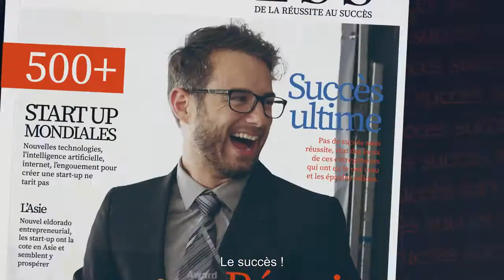CJD : pitch ton réseau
Découvrez le pitch du CJD de Vannes pour Territoire de réseaux 2021!